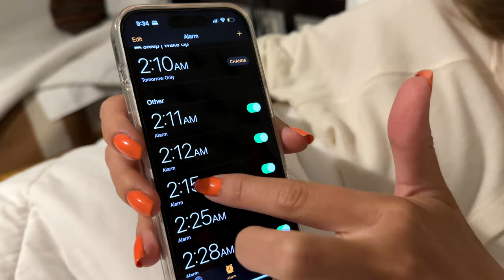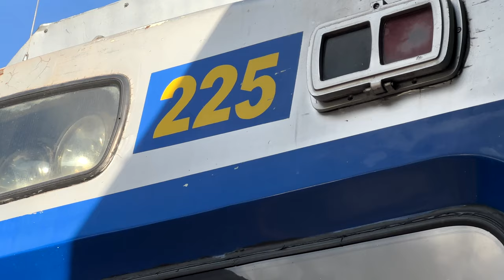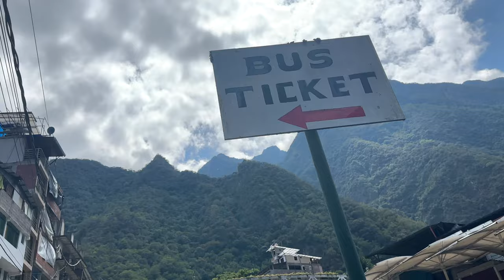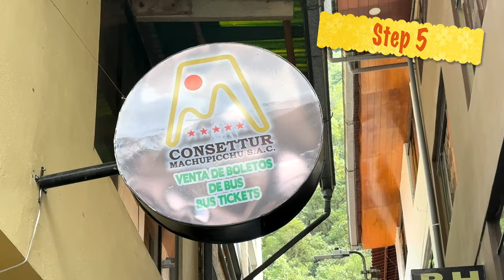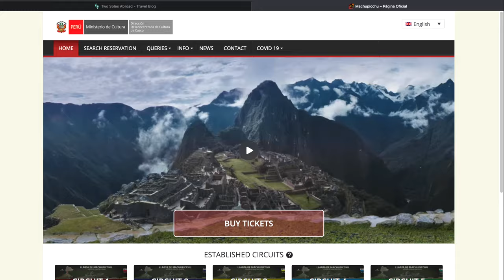Get To Machu Picchu ON YOUR OWN | STEP-BY-STEP GUIDE 2024 🫡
Today we'll show you exactly how to get to Machu Picchu ON YOUR OWN! This complete travel guide will take you from landing in Lima, moving to Cusco, hopping on a bimodal transport or a direct train to Aguas Calientes, also known as Machu Picchu Pueblo, and finally catching the bus that will take you straight to the stunning Machu Picchu, one of the seven wonders of the world! 🌍🏔️

In this video, we'll share with you all the essential Machu Picchu travel tips. Whether you're planning a Machu Picchu 1 day tour, a Machu Picchu day trip, or a longer visit, we've got you covered!

Share your Machu Picchu stories in the comments - we can't wait to hear from you! Happy travels! 🦙🇵🇪

💌 Got questions or need specific tips? Ask questions, get personalized tips, and connect with fellow travelers.

* A quick reminder: we share tours based on their popularity and ratings. While we personally try out many of these adventures, we can't experience them all. Always double-check pick-up locations and recent reviews to make sure it's right for you. Happy adventures!

Read 👉

• Must Know Tips For an Epic Adventure in Cusco

• Machu Picchu On Your Own: A Step By Step Guide

☕️ Get Maja her morning coffee:
→ If you are enjoying our free travel guides & tips, then consider contributing to our work. Every time you support us, a llama gets a new woolly coat. 🦙

📸 Gear:

DJI Mini 3
DJI Action 2
Nikon Z50
Shure Microphone
Rode Wireless GO II
DJI OM 5
DJI Osmo 6

(in this video: machu picchu, getting to machu picchu, how to get to machu picchu, how do I get to machu picchu, machu picchu tickets, aguas calientes to machu picchu, incas machu picchu, train to machu picchu, machu picchu tour, machu picchu trip, things to do in cusco, things to do in peru, what to do in cusco, machu picchu trip package, inca rail train, inca rail 360, peru rail vistadome, 360 inca rail, 7 wonders of the world, 7 wonders of the world modern, cusco to machu picchu, lima to machu picchu, lima cusco itinerary, train from cusco to machu picchu)

Please note that our channel is made possible by our viewers. We appreciate you helping us keep the lighting bugs on and our channel accessible to everyone.